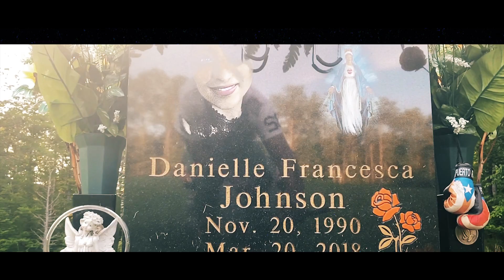SWEETLICK WEEKLY - DA Realest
SWEETLICK WEEKLY -

DA Realest